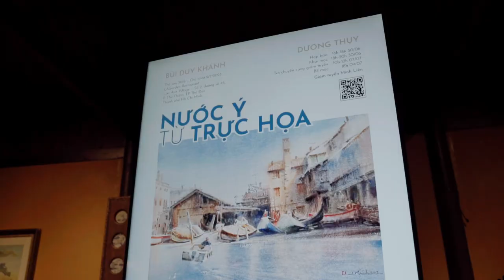Exhibition "Italy: From Plein air to Atelier"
The timeless beauty of Italy - the magnificent Bel Paese nestled in the heart of Europe - has always been an endless source of inspiration nurturing the creative spirit of countless exquisite souls throughout the centuries. Beyond space and time, that beauty will be condensed within a promising exhibition called "Italy: From Plein air to Atelier."

From profound similarities in heritage and art, the exhibition "Italy: From Plein air to Atelier" is born through the collaboration of Patron Art Space and the Consulate General of Italy in Ho Chi Minh City, as part of a series of activities marking half a century of friendly relations and traditional cooperation between the two countries. Throughout 50 years of meaningful connections, we have witnessed a journey in building deep economic and diplomatic relations, as well as joint efforts in promoting multidimensional intersection and understanding between the two nations.

The exhibition is a harmonious symphony of Italy's unique natural and cultural heritage through the perspectives and practices of two contemporary Vietnamese artists, Bui Duy Khanh and Duong Thuy. By employing color, light, delicate plein air techniques, and their own thoughts and emotions, the two artists skillfully recreate and transform their wonderful experiences of Italy into vibrant and meaningful artworks of Vietnam. The exhibition not only offers an emotionally charged artistic interpretation of unique cultural aspects but also symbolizes the long-lasting friendship and the importance of diplomatic relations between the two countries.
🏛️Patron Art Space
📍Office: 5 Nguyen Tat Thanh st, Ward 13, District 4, Ho Chi Minh City
🕰️ Opening hours: 9AM - 5PM | Mon - Sat